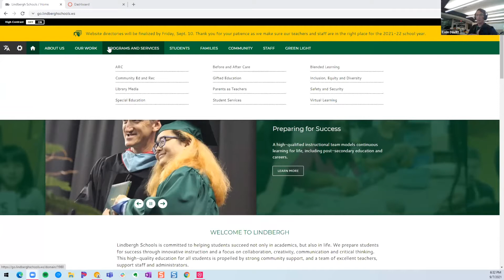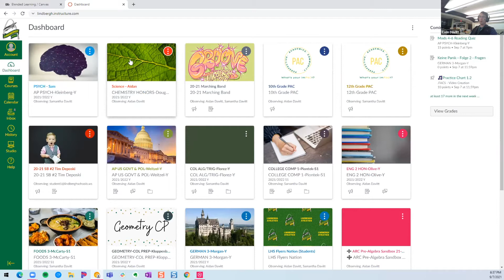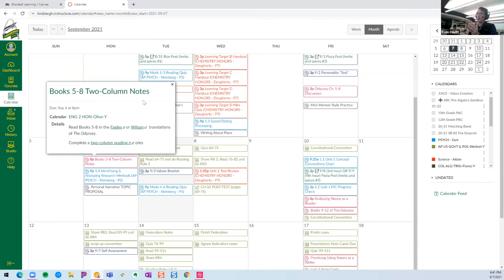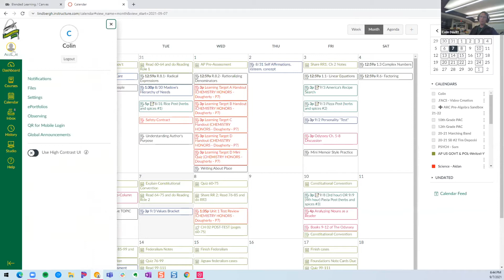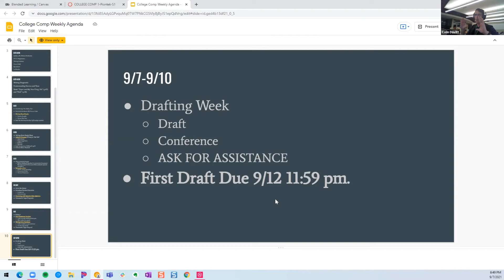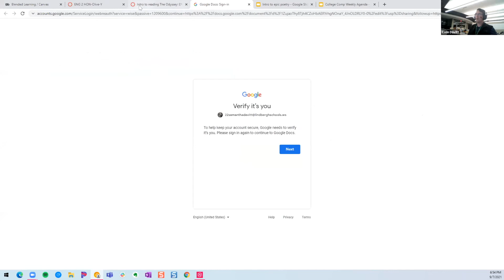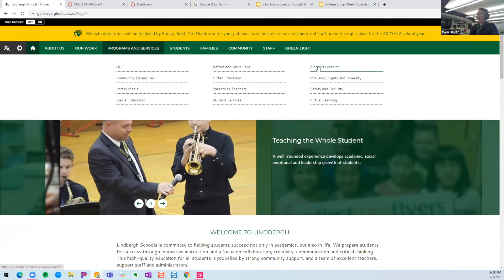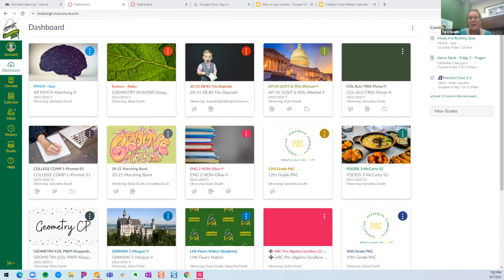Speaker Series: What Every Parent Needs to Know About Canvas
Blended Learning Coordinator Colin Davitt covers the basics of Canvas, and what parents need to know about the learning management system to help their students be successful.